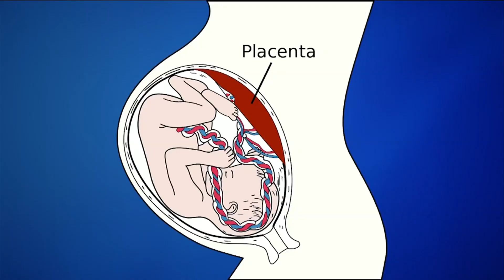High Insulin Levels May Lead to Miscarriage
For many families-- the joy of pregnancy can quickly turn to fear when there's a history of miscarriages.  Especially when those miscarriages have no explanation.   Now-- researchers have discovered why a woman's blood sugar levels may be a factor.